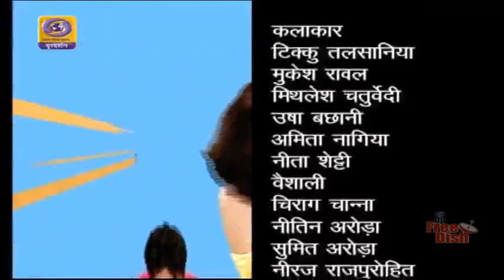Hum Hain Naa...Troubleshooters ~ Episode #04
Hum Hain Na is an Indian television drama show which premiered on 1 September 2014. It was replaced by Dil Ki Baatein Dil Hi Jaane from 23 March 2015.
Hum Hain Na is set in Varanasi and portrays the relationship of main character Shivprasad Mishra, nicknamed "Bunty", with his relatives. Sony Entertainment Television marketed Hum Hain Na as a "man-centric" show. Lead actor Kanwar Dhillon stated that the show was intended to be different from other television dramas which tended to focus on the relationship between mothers-in-law and daughters-in-law. The hundredth episode of the show was broadcast on 2 February 2015.